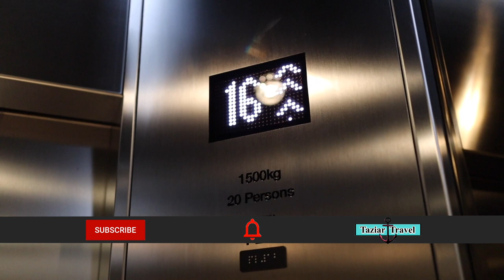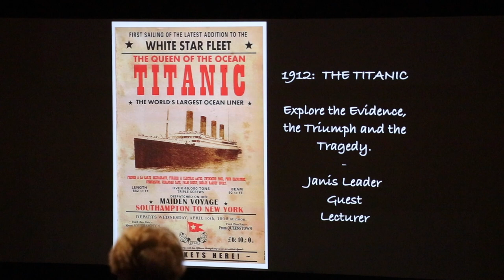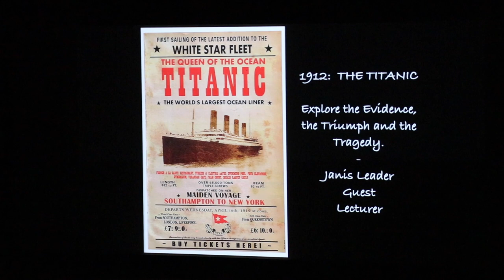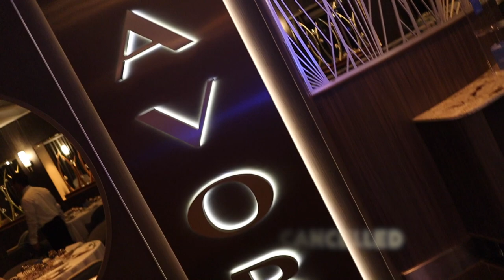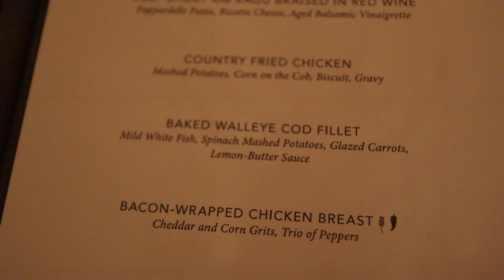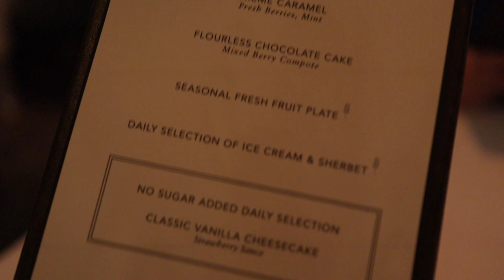Norwegian Encore Inaugural Transatlantic Cruise | Titanic Lecture & Dinner at Savor!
After the go karts earlier in the day, we head to Starbucks on the ship and have some ice cream from the Garden Cafe. We then take in a lecture about the Titanic and finish our day off at Savor Dining Room.

First Song: While We're Young (Hallman Remix)
Second Song: Paraiso (Instrumental Version)